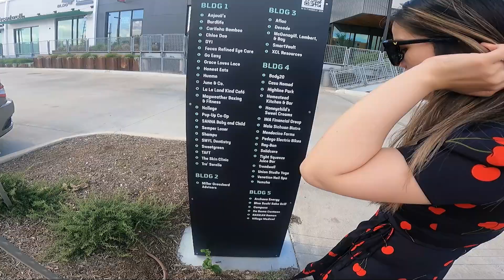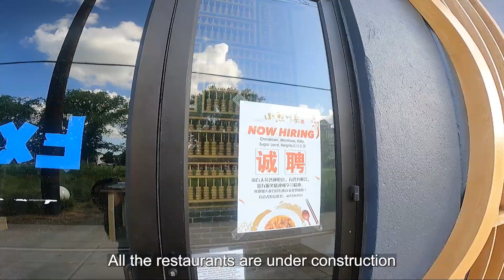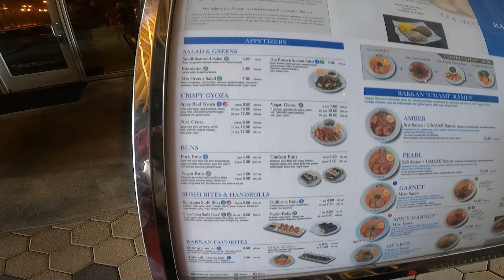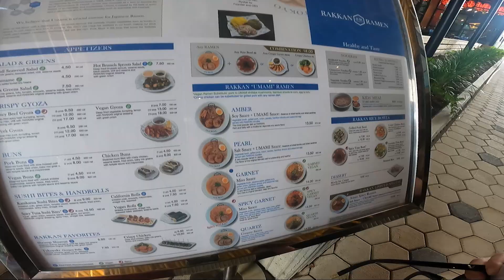Đến La La Land Kind Cafe Houston cực xinh | Trâm review các món nước và dạo quanh Downtown Houston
Houston ơi, Đi Đâu? Chơi gì? có gì hót?
Cùng Trâm Tôn mình đi review và tham quan những điểm ăn chơi nổi bật tại Houston nha.➡️➡️➡️
Cái tên La La Land vùng đất đại diện cho một thế giới mộng mơ. Nơi mà bạn bước vào và cảm nhận được niềm vui thực sự cho cuộc sống. Một nơi mà bạn được yêu 😘vì con người của bạn. Nơi tập hợp tất cả loài người lại với nhau. Một nơi mà sự tử tế được ưu tiên.

Hey guys 😚😘 Đến với kênh của Trâm Tôn mọi người sẽ được thưởng thức những vlog hàng ngày của Trâm nè ♥♥
Mong các bạn sẽ ủng hộ kênh mình và cùng kết bạn nha.

💎Trâm Tôn cảm ơn mọi người rất nhiều 😍
► Theo dõi Facebook Trâm Tôn:

© Bản quyền thuộc về Trâm Tôn, vui lòng không reup
© Copyright by Trâm Tôn ➡️➡️➡️ Do not Reup